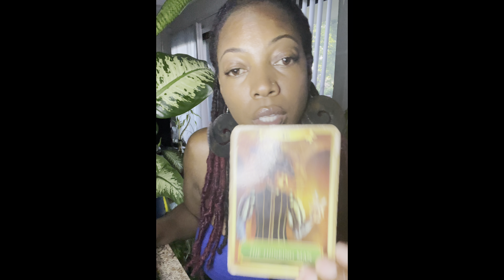Taurus this person is getting ready to take the next big bold step w/ you!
✨Affirmation: I open myself to a new & deeper experience & I know that I am enough. Intro Photo Credit: @picturemet